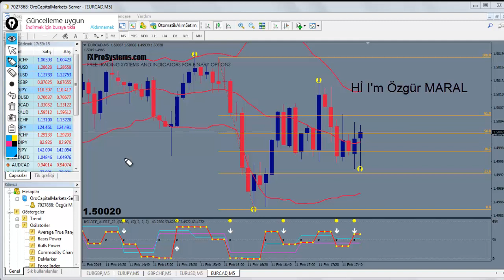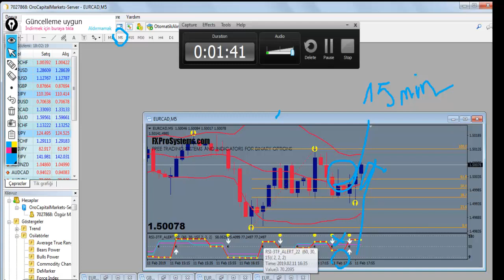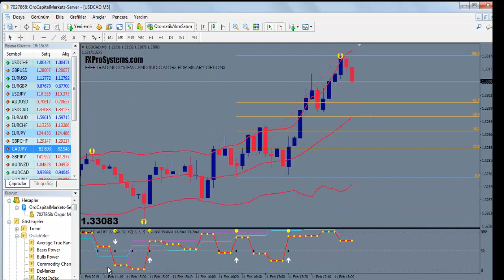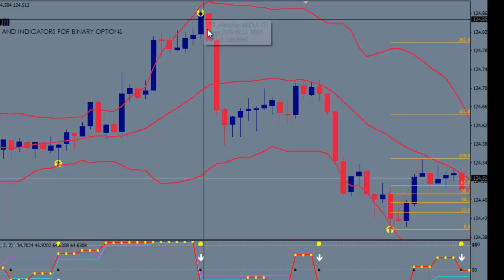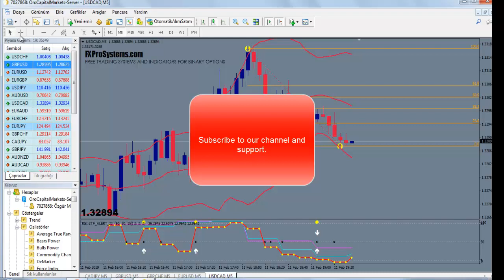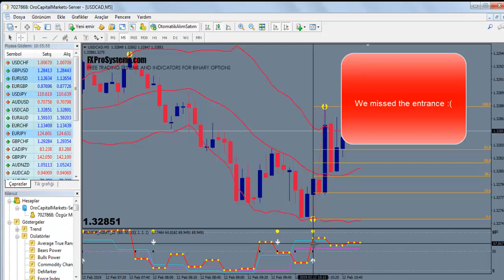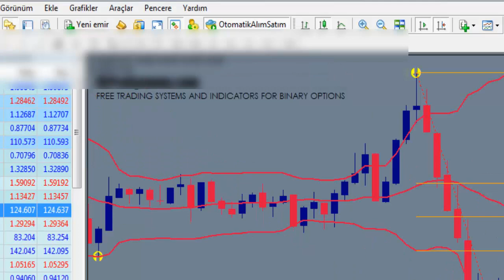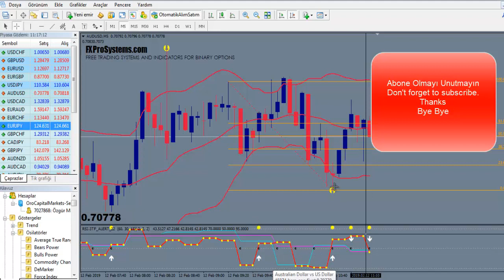Binary Option High Success Rate Template Download | Başarı Oranı Yüksek İkili Template